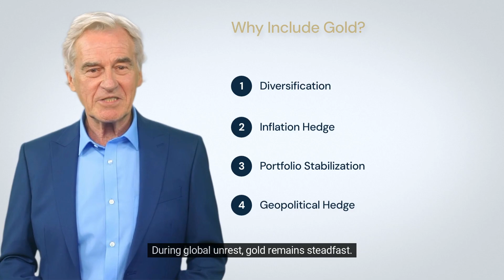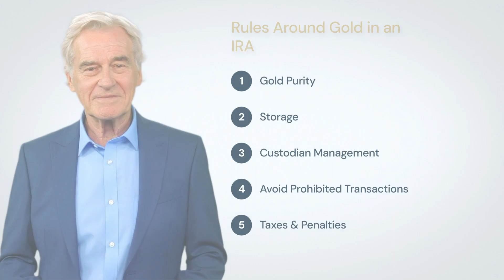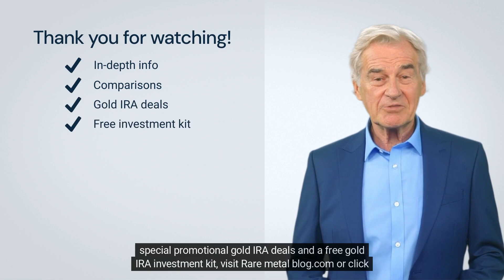Can I Own Physical Gold in my IRA?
Explore the potential of adding physical gold to your IRA in this concise guide. Dive into the benefits of diversifying with gold, understand the types of IRAs that support gold investments, and get a grasp of crucial IRS regulations. Whether you're seeking stability, a hedge against inflation, or protection from global uncertainties, this video breaks down the steps to include gold in your retirement planning. Remember: always consult with a financial professional for tailored advice! 🌟📈

This video is great for people looking for information about:
Physical Gold in an IRA